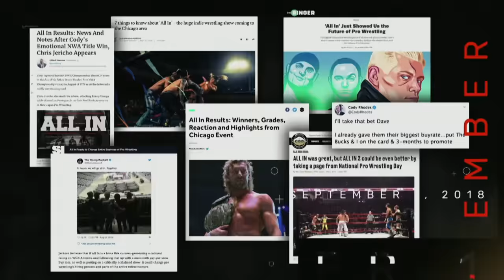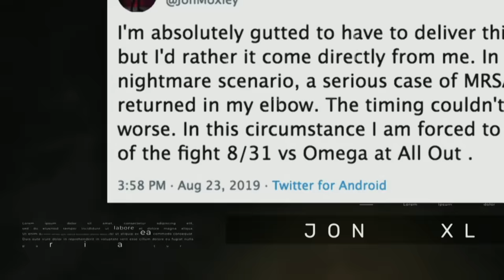AEW All Out Part 1 | 8/31/19